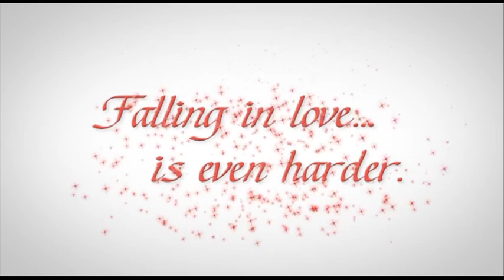Sense and Sensibility (Deutscher Trailer)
Auf DVD von NewKSM
Die Familie Dashwood lebt in Saus und Braus, bis die Investment-Blase des Vaters platzt und dieser medienwirksam hinter Gitter muss. Was tun, wenn man zwar eine teure Ausbildung genossen hat, doch schnell merkt, dass man damit im echten Leben kaum etwas anfangen kann? Erschwerend kommt hinzu, dass niemand die Töchter eines stadtbekannten Betrügers einstellen möchte. Also suchen sie sich „Undercover" einfache und schlecht bezahlte Jobs und müssen lernen, sich auf diesem Weg durchs Leben -- und die Liebe -- zu schlagen...

„Sense And Sensibility" ist eine moderne und zeitgemäße Adaption der wundervollen Geschichte von Star-Autorin Jane Austen mit einer fantastisch spielenden Besetzung!